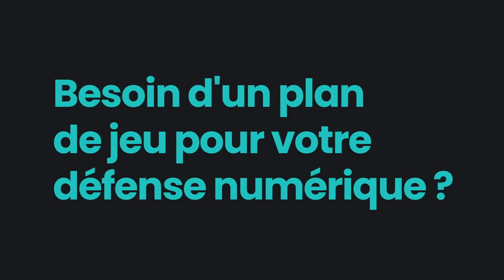L'entraînement de ce mardi 12 décembre 202